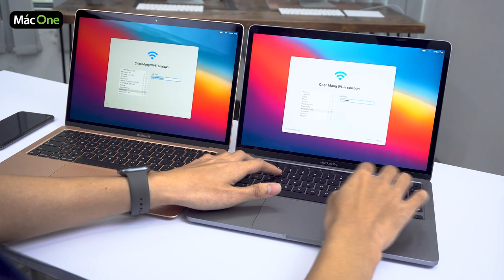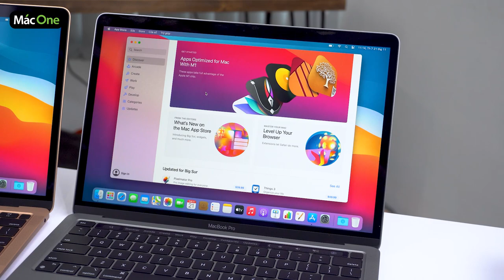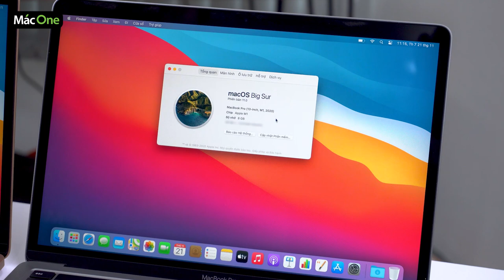MACBOOK M1 ARM 2020 - SIÊU HOT trên tay bóc hộp cả 2 MacBook Air M1 và MacBook Pro M1.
MacBook M1 ARM 2020 với sự xuất hiện của chip M1 mới nhất của Apple trên cả 2 dòng MacBook Air và MacBook Pro. Cùng MacOne bóc hộp trên tay 2 dòng MacBook ARM M1 2020 mới nhất siêu hot này nhé.
MacBook M1
MacBook ARM M1

👑 Mac One - Uy tín trong từng sản phẩm 👑